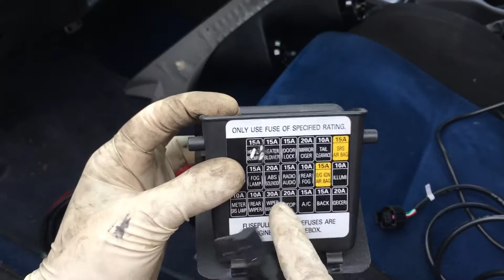DIY AEM Wideband & Boost Gauge Install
Finishing up an STI we've had for a couple weeks. Thought I'd be a good video to do a DIY gauge install. Almost all the gauges you could install could be done using this same method. Hope this helps someone, enjoy guys :)